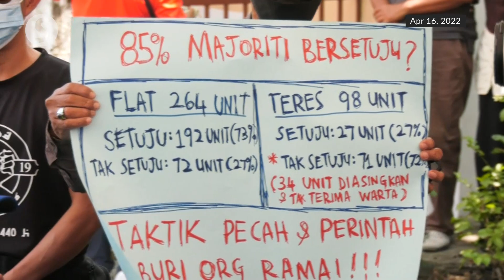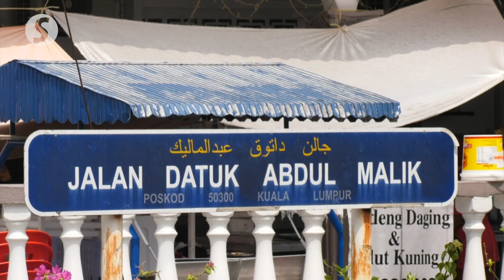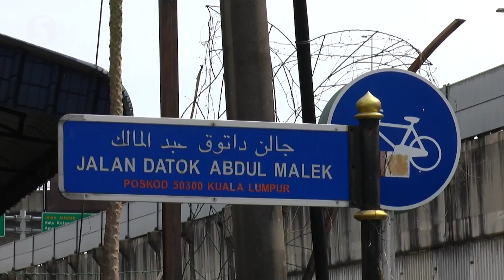Flat Seri Perlis residents want govt to grant them rent-to-own lease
Residents of Flat Seri Perlis 2 at Jalan Datuk Keramat in Kuala Lumpur have urged the government to honour the rent-to-own lease agreement promised by former Prime Minister Tun Dr Mahathir Mohammad, instead of tearing it down for redevelopment.

Seri Perlis 2 Public Housing Residents Association Sponsor Committee Member Norasyimah Daud said on Monday (Dec 26) that Dr Mahathir offered the lease during his tenure as Prime Minister in the 1980s but the residents there are yet given a chance to buy the units today.

Meanwhile, former Federal Territories minister Khalid Abdul Samad urged the government to reconsider its plan to demolish the Seri Perlis Flats, saying that the move would render the residents homeless.